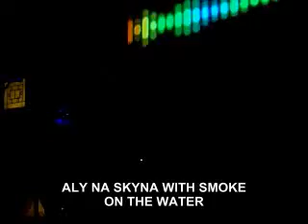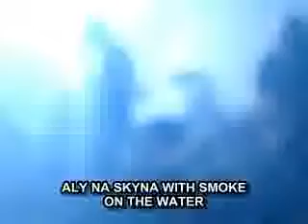ALY NA SKYNA MOSTRA QUE ONDE HÁ FUMAÇA ;EXISTE ÁGUA ...................NO FIM DO TÚNEL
SMOKE ON THE WATER É UMA MUSICA QUE PÕE FOGO LITERALMENTE NA GALERA QUE CURTE O BOM E VELHO ROCK´N ROLL!
O RESTO= CINZAS!